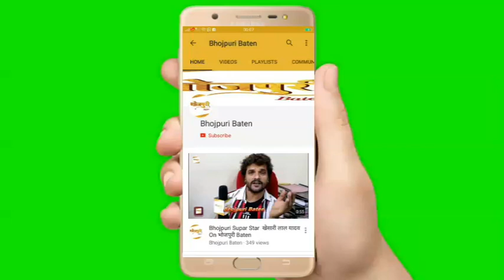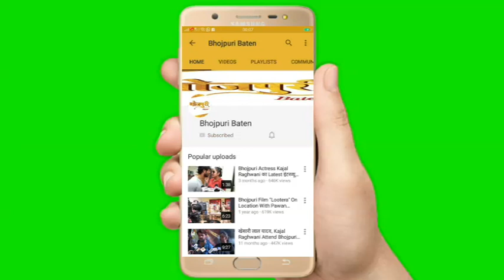Anadi Autowala भोजपुरी फिल्म के लिए James Parkar (Rakesh) ने दिया Interview फिल्म 27 को होगी Relesd